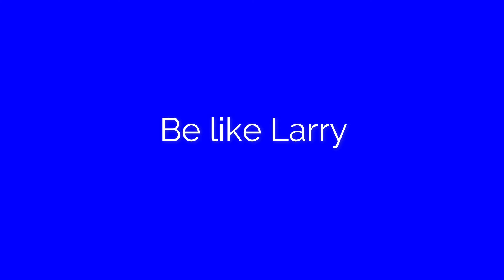Be like Larry